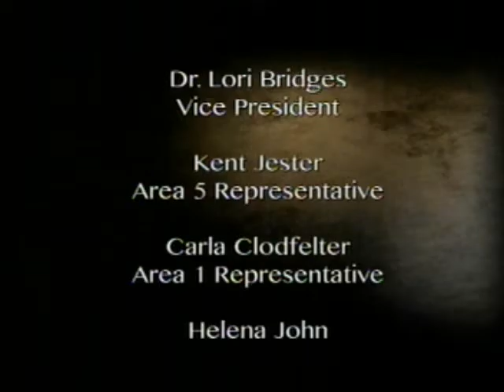Lawton Public Schools: Board of Education Meeting 11.17.16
Executive Director of Secondary Education Rick Owens discusses a decrease in district drop-out rates with Board of Education members at the November 17, 2016, meeting at Shoemaker Center.